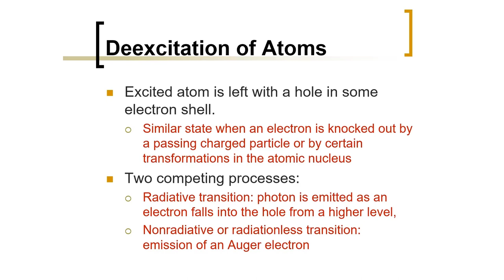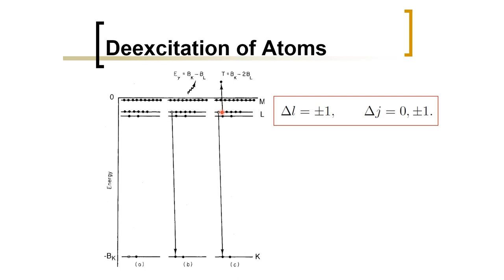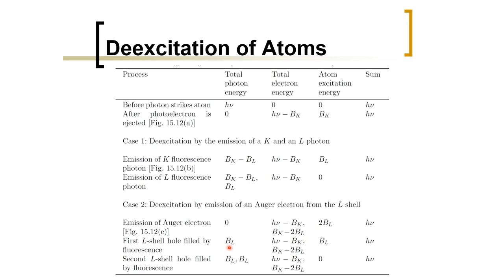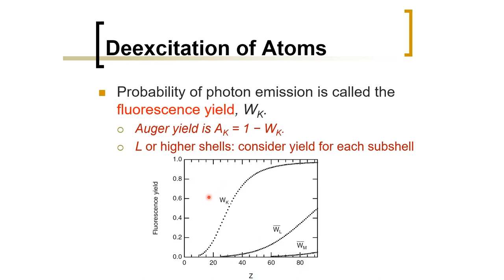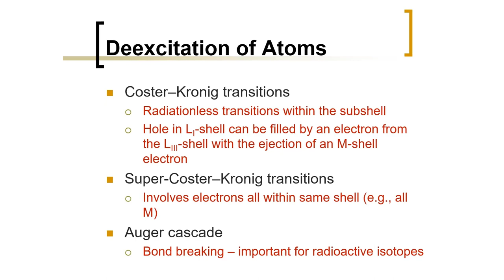Biomedical Physics: Deexcitation of Atoms (Arabic Narration)